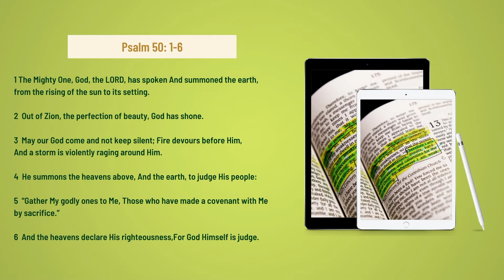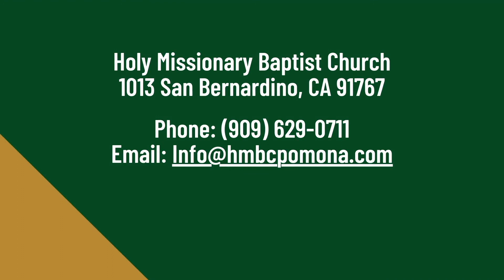The Finer Things of Life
Welcome to HMBC in Pomona, California! Enjoy our Sunday sermon by our lead Pastor Etienne Lacey. For more information or to support our ministry